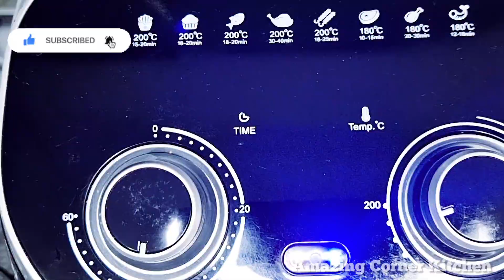Air Fryer Chicken Drumsticks |Chicken Leg Recipe chickendrumsticksairfryer.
In this video I will share with you how I made this Juicy air fried chicken drumsticks Using Tower Xpress Pro 5-in-1 Air Fryer.

Tower Xpress Pro 5-in-1 Air Fryer.

Ingredients:

Chicken Drumsticks

Chicken Seasoning

Oregano

Ginger powder

Garlic powder

Crushed pepper

Paprika

Oil

chickendrumsticksrecipe,airfriedchicken, towerXpresspro5-in-airfryer.

Musician: @iksonmusic